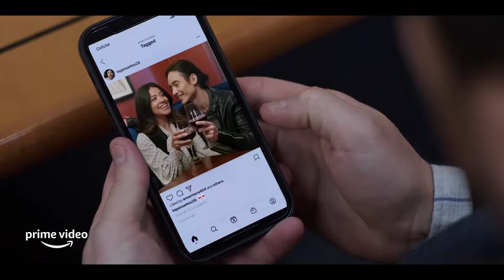I Want You Back - Official Trailer | February 11 | Prime Video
Peter (Charlie Day) and Emma (Jenny Slate) thought they were on the precipice of life’s biggest moments – marriage, kids, and houses in the suburbs – until their respective partners dumped them. Horrified to learn that the loves of their lives have already moved on, Peter and Emma hatch a hilarious plan to win back their exes with unexpected results.